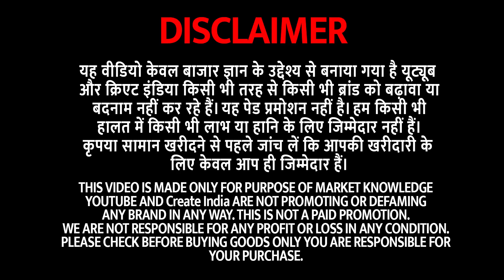50km Range Electric cycle Very Low price | ये इलेक्ट्रिक साईकल कर देंगी स्कूटी व बाइक की छुट्टी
अपनी दुकान की video बनवाने के लिए हमें whatsapp msg या call करे (Raj)- , (Naveen)-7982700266